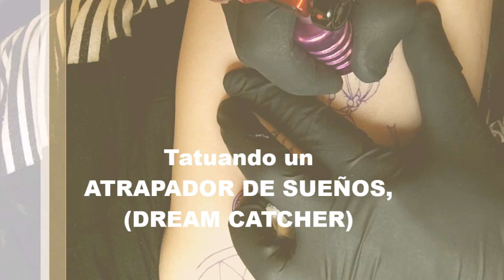EN VIVO!!! Tatuando un Dream Catcher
En Inkredible Tattoo te enseñamos como hacer un Atrapasueños